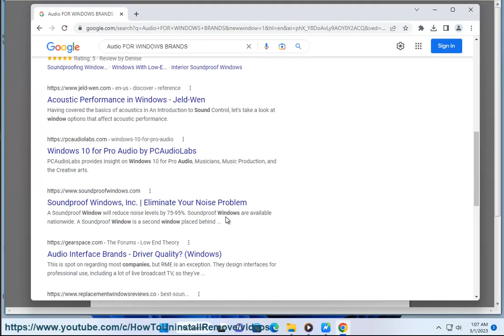Download Microsoft Audio Driver In Windows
Here's How to Download Microsoft Audio Driver In Windows. Run Avast Driver Updater@ to keep your device drivers up-to-date, easily & effectively.

Here's how you can manually download Microsoft Audio Driver in Windows:

1. Open the Device Manager: Press the Windows key + X on your keyboard and select Device Manager from the list.

2. Locate the audio driver: In the Device Manager, expand the Sound, video, and game controllers category. Locate the audio driver you want to update.

3. Right-click on the driver: Right-click on the audio driver and select Update driver from the context menu.

4. Search for the driver: In the Update Driver window, select the "Search automatically for updated driver software" option. Windows will automatically search for and download the latest driver available for your audio device.

5. Install the driver: Once the driver is downloaded, follow the on-screen instructions to install it.

6. Restart your computer: After the installation is complete, restart your computer to apply the changes.

Alternatively, you can also download and install the latest audio driver manually from the manufacturer's website. To do this, go to the manufacturer's website, search for the latest driver for your audio device, download it, and follow the installation instructions.

Note: Before updating or installing a new driver, it is recommended to create a restore point or backup your system to avoid any potential issues.